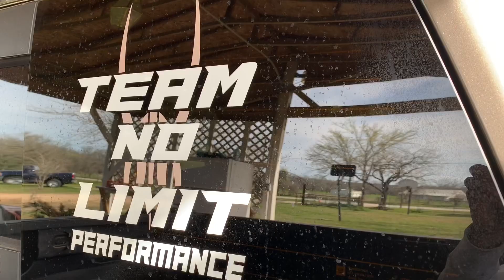2015 GMC SIERRA (4/6 drop)